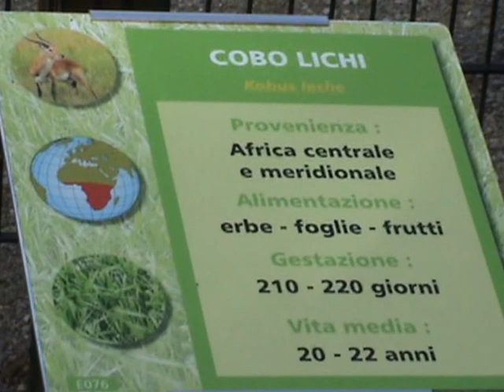Parco delle Cornelle ... 31.03.2013 (part6)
Cobo Lichi